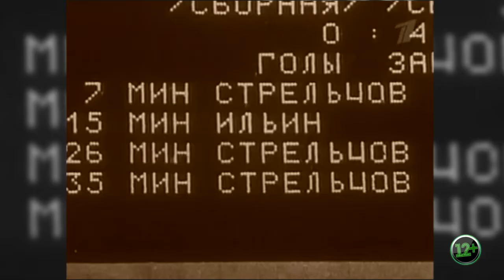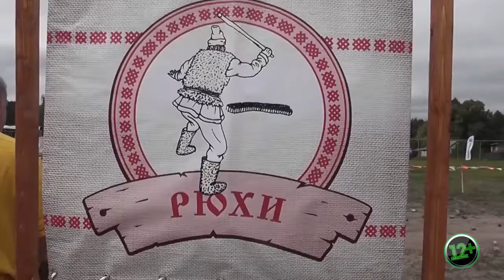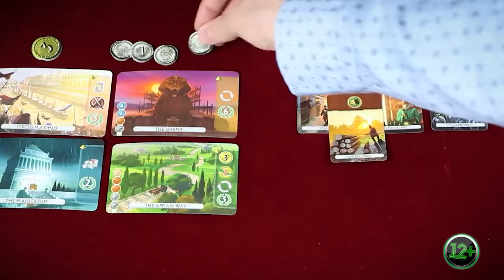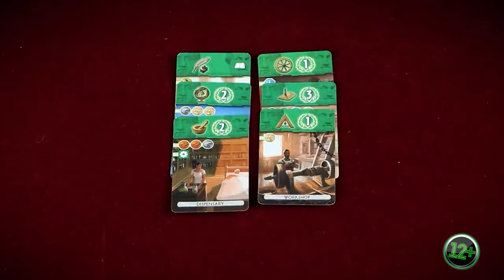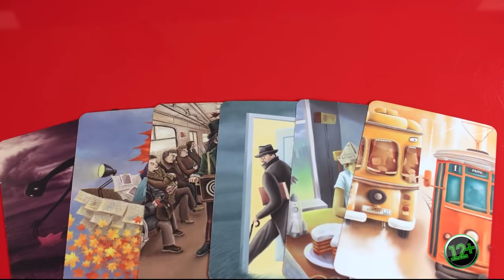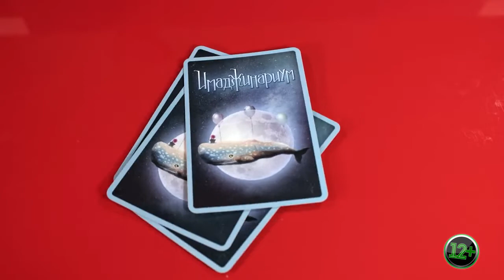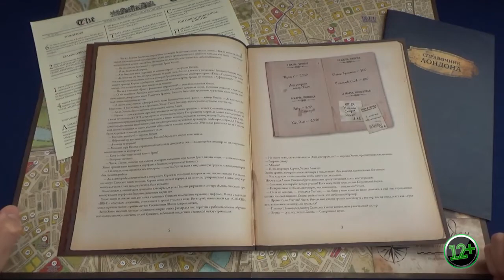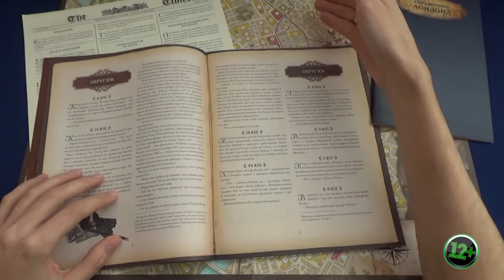Программа "КлинАдреналин". Выпуск от 03.05.2020